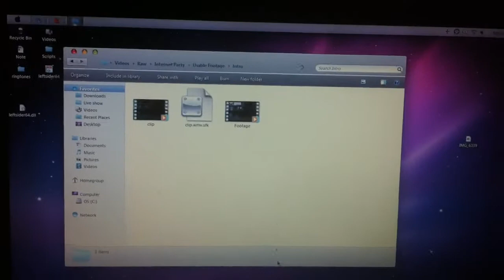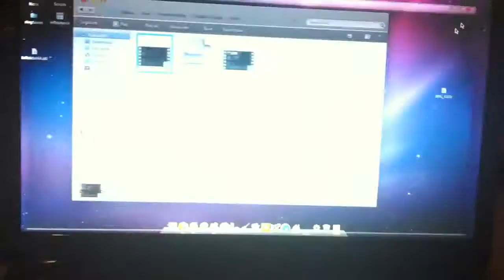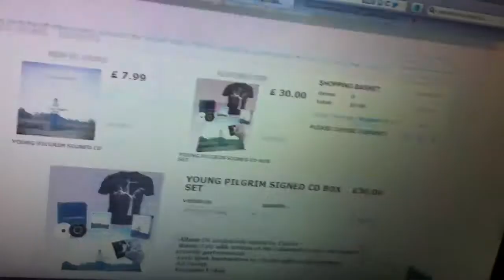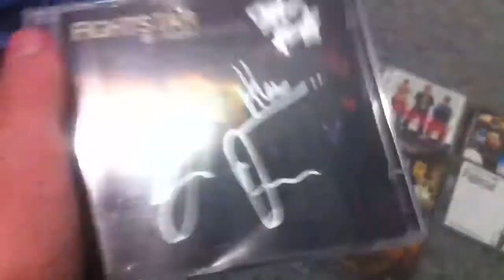Signed Stuff Is More Gooder(Day 268)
I have things. They are signed. They are good.
LINKZZZZZZ